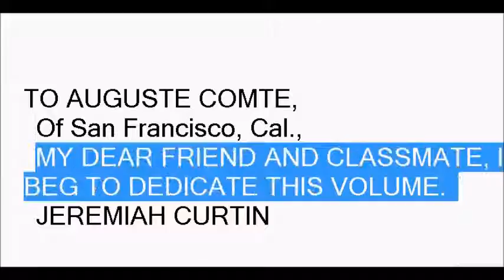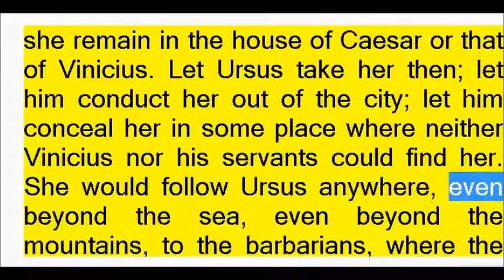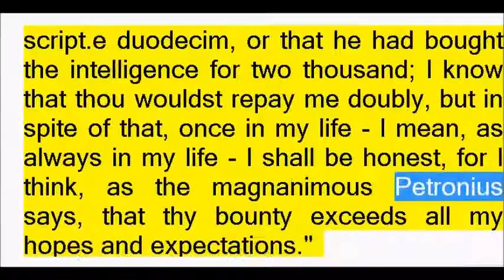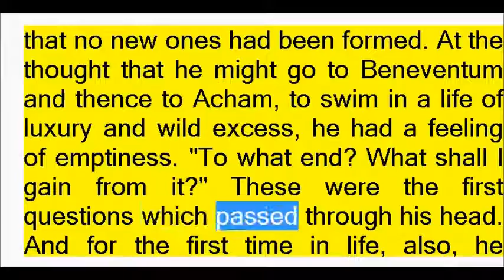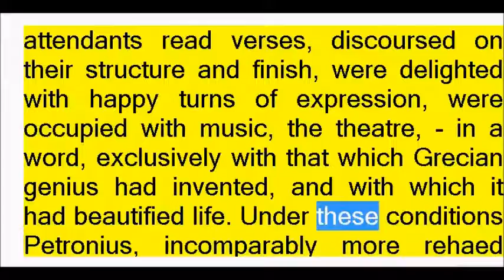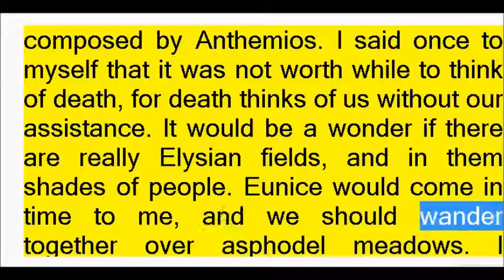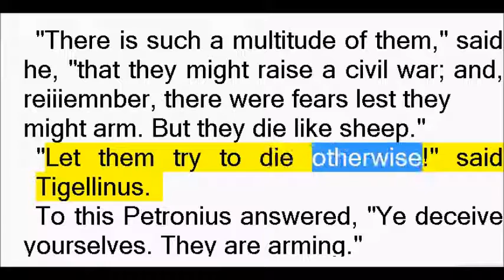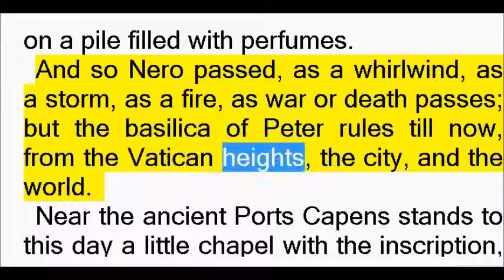Quo Vadis by Henryk Sienkiewicz (Book Reading, Welsh English Female Voice)